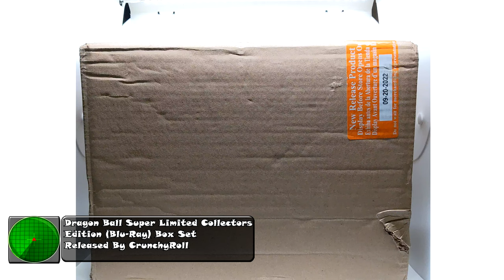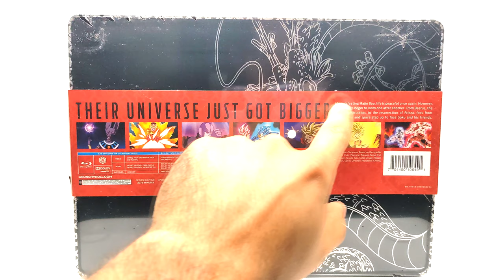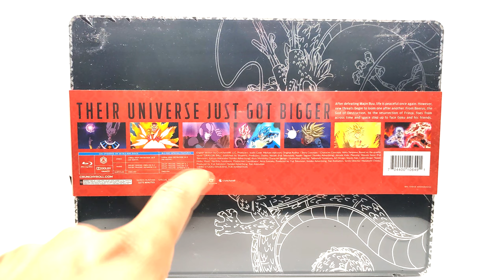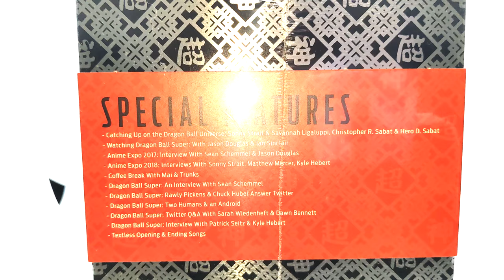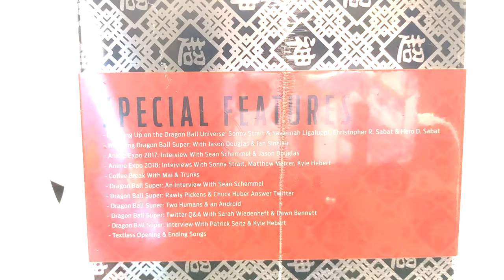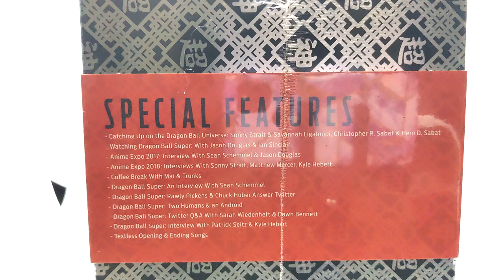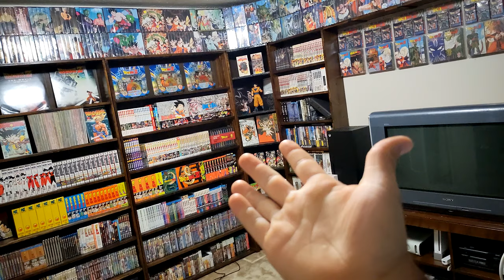* NEW * DRAGON BALL SUPER COLLECTORS EDITION STEELBOOK BOX SET (BLU-RAY) | Product Review #39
Hey Dragon Ball NERDS. welcome back today we finally received the DBS collectors edition steelbook set! lets take a look!